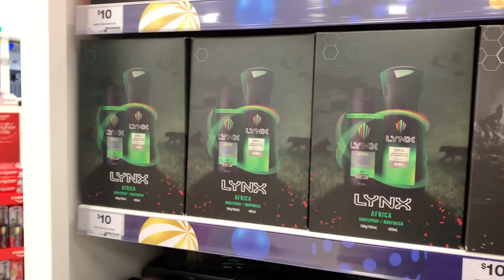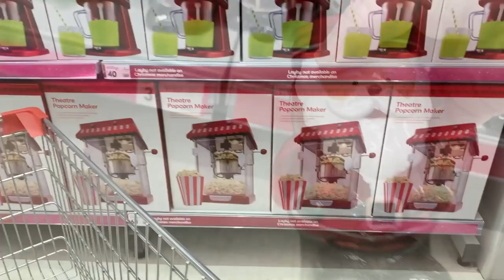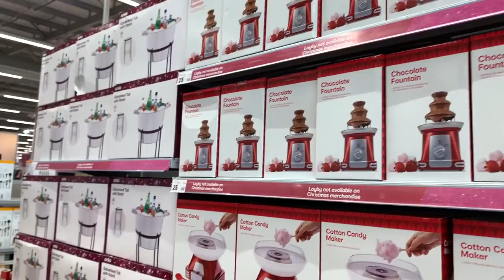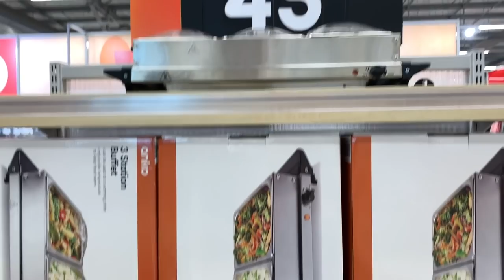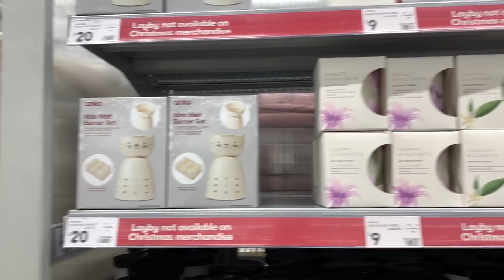Weekend In Sydney | Shop With Me | Big W, Kmart & Spotlight Christmas Decor Hauls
Took my dad down to Sydney to get his Pacemaker put in, and did a bit of shopping as well. Check out what I bought!

MAIL:  Lisa Woelk, ℅ Moorland Post Office, MOORLAND NSW AUSTRALIA 2443

MUSIC LICENSE